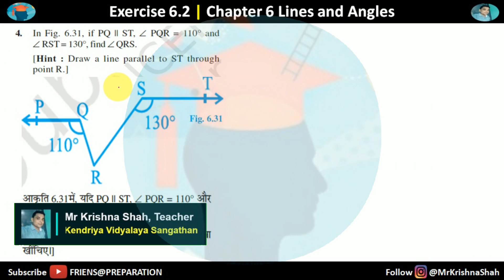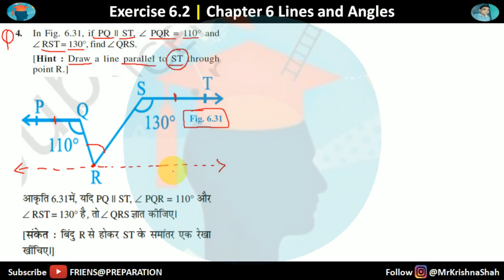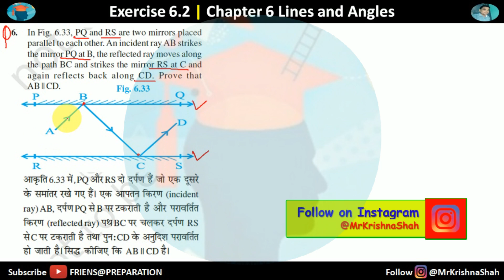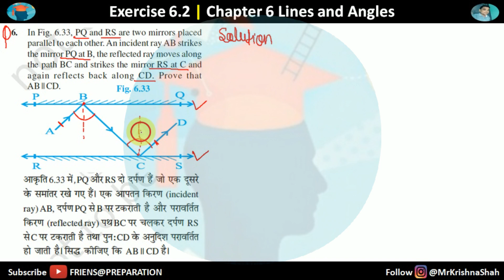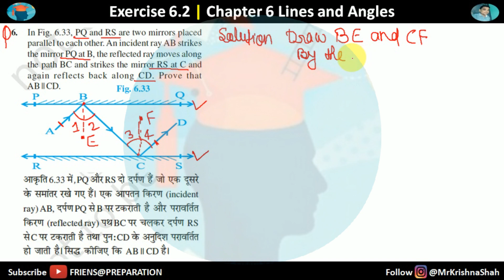Exercise 6.2 - Chapter 6 Lines and Angle Class 9 Maths | Part 2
Welcome to Part 2 of Chapter 6 of Class 9 Maths! In this video, we will be covering Exercise 6.2 on Lines and Angles.

This exercise builds upon the concepts we learned in Part 1, where we explored the various types of angles and their properties. In this part, we will delve deeper into the topic of lines and angles and learn about parallel lines, transversals, and their corresponding angles.
So, if you want to strengthen your understanding of Lines and Angles and improve your problem-solving skills, this video is definitely for you.

Class 9 Mathematics Chapter 6 Lines and Angles.

Search

Exercise 6.1 Chapter 6 Lines and Angle Class 9 Maths,
Exercise 6.1 Chapter 6 Lines and Angle,
Lines and Angle Class 9 Maths,
Chapter 6 Lines and Angle Class 9 Maths,
exercise 6 1 part 1 lines and angles class 9 maths,
chapter 6 class 9 maths important questions,
exercise 6.1 class 9th maths,
exercise 6.1 class 9th maths ncert,
class 9 maths chapter 6 lines and angles exercise 6.1,
class 9 maths chapter 6 lines and angles exercise 6.2,
class 9 maths chapter 6 lines and angles explanation,
class 9 maths chapter 6 lines and angles exercise 6.3,
class 9 maths chapter 6 lines and angles example 8,
class 9 maths chapter 6 lines and angles example 4,
grade 9 lines and angles,
ch 6 lines and angles,
class 9 maths chapter 6 lines and angles introduction,
class 9th maths chapter 6 lines and angles introduction,
class 9 maths chapter 6 lines and angles,
lesson 6 lines and angles class 9,
class 9 maths chapter 6 lines and angles ncert,
class 9 maths chapter 6 lines and angles one shot,
lines and angles class 9 concept,
examples of lines and angles class 9,
lines and angles class 9 6.1 q1,
class 9 math lines and angles,
class 9th maths chapter 6 lines and angles theorems,
class 9 maths chapter 6 lines and angles 6.1,
class 9 maths chapter 6 lines and angles 6.2,
ch 6 lines and angles class 9 6.1,
lines and angles chapter 6,
chapter number 6 lines and angles,
9th class math lines and angles,